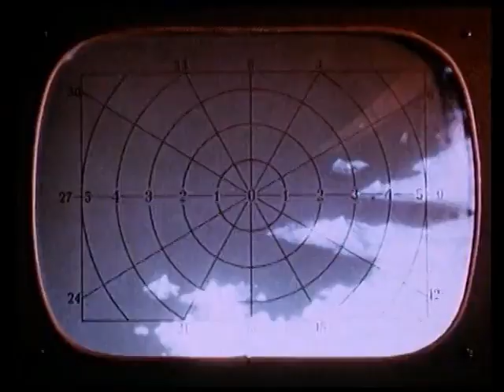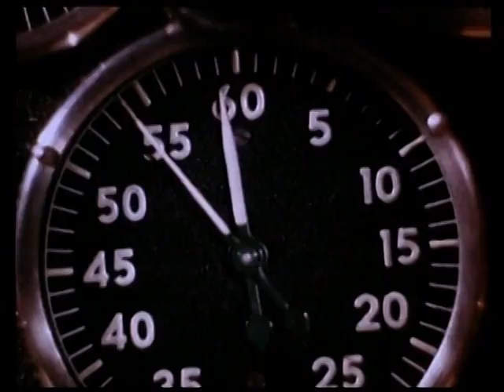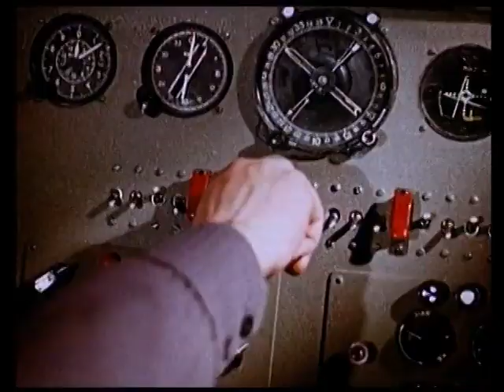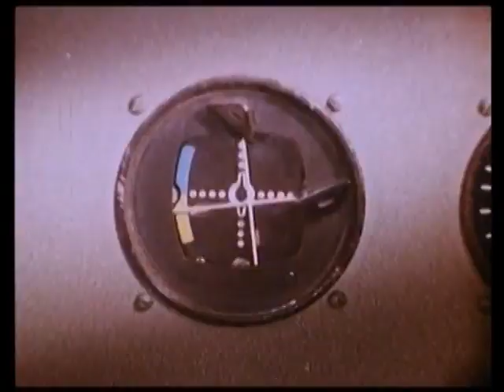Voyage to the Planet of Prehistoric Women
Voyage to the Planet of Prehistoric Women is a 1968 American science fiction film, one of two films whose footage was taken from the 1962 Soviet SF film Planeta Bur (Planet of Storms) for producer Roger Corman. The original film was scripted by Alexander Kazantsev from his novel and directed by Pavel Klushantsev. This adaptation, made by Peter Bogdanovich, who chose not to have his name credited on the film, included new scenes added that starred Mamie Van Doren. The film apparently had at least a limited U.S. release through American International Pictures but became better known via subsequent cable TV showings and home video sales. The film contains no footage from Planeta Bur that was not used in the earlier Voyage to the Prehistoric Planet (1965).